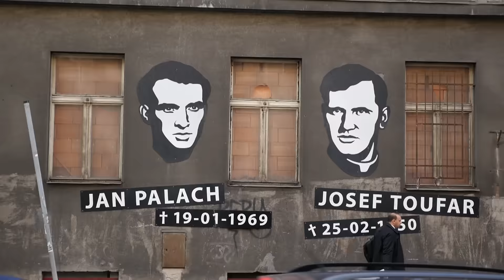Visite de la Délégation du Front national en République tchèque